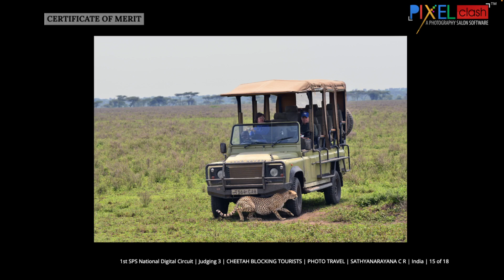Photo Travel Awarded Images Gallery Judging 3 SPS 2023